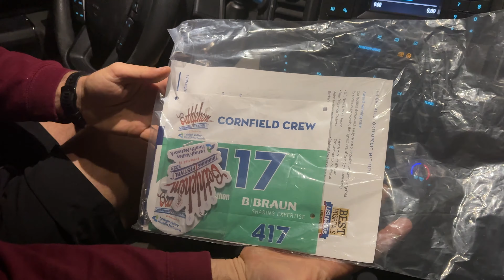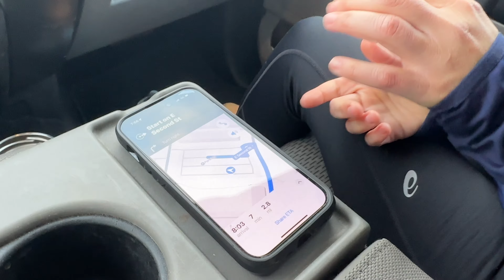WE WEREN'T SUPPOSED TO RUN THIS RACE - HALF MARATHON RELAY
This half marathon relay all started because I was supposed to fill in for one person who could no longer join the three person team at the Bethlehem Running Festival. I didn't expect this trio to happen, but it turned out to be a hilariously good time!